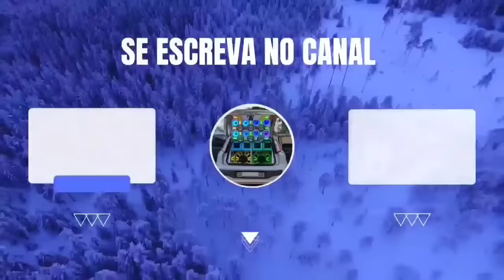SILVANNO SALLES MAIO 2023 CD NOVO O CANTOR APAIXONADO 😍🍻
COMPARTILHE OS CDS NOS GRUPOS DE WHATSAPP. 🎶

CANAL CRIADO POR UILIAN CDS 🎶🚀. SIGA NO INSTAGRAM : @uilian_ytb

Thiago Aquino 2023
Rafinha o Big Love 2023
Silvanno Salles 2023
Japinha Conde 2023
Deivinho Novais 2022
Kaelzinho Ferraz 2023
Luanzinho Morais 2023
Malu 2023
Anna Catarina 2023
Kevi Jonny 2023
Tayrone 2023
Nenho 2023

ATENÇÃO O CANAL NÃO TEM A INTENÇÃO DE VIOLAR OS DIREITOS DOS DONOS DO CONTEÚDO, APENAS DIVULGA O TRABALHO DO ARTISTA RETIREMOS O CONTEÚDO